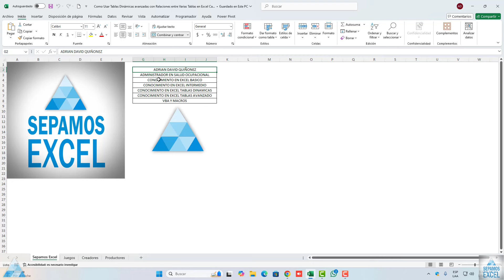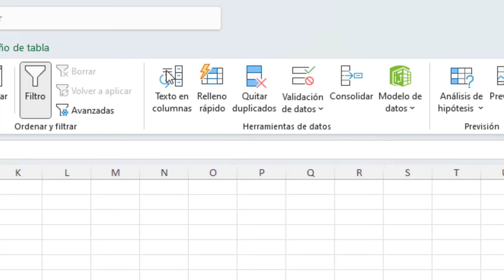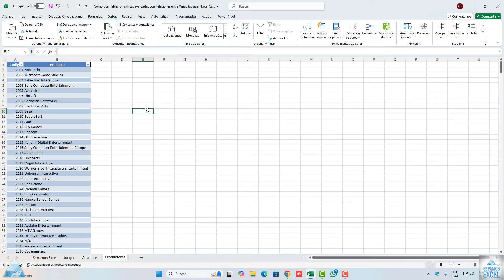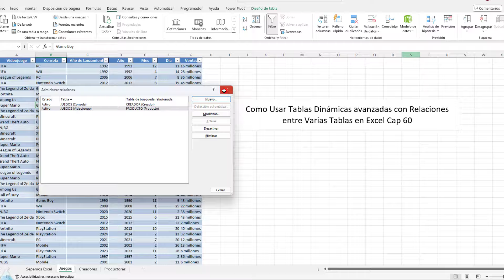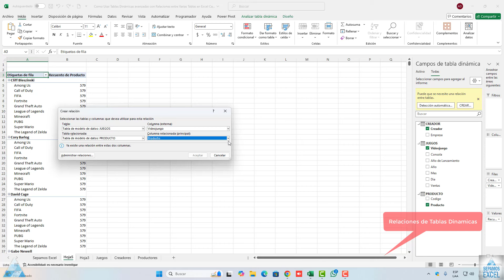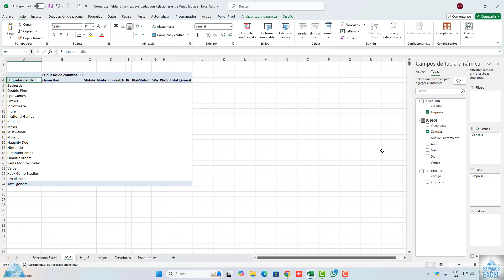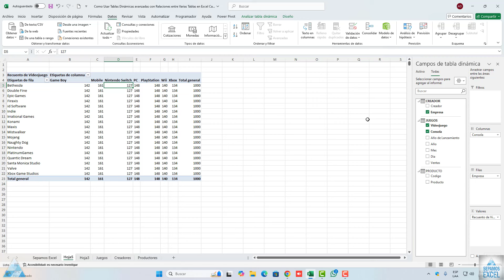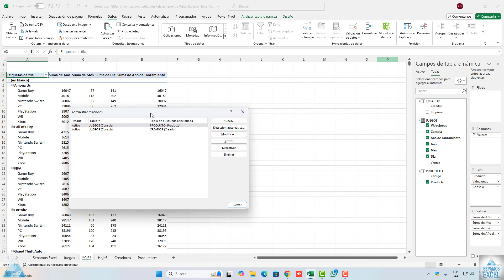Como Usar Tablas Dinámicas avanzadas con Relaciones entre Varias Tablas en Excel Cap 60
¿Cómo relacionar dos tablas de una base de datos?

aga doble clic en los nombres de las tablas que desea relacionar y, luego, cierre el cuadro de diálogo Mostrar tabla. Para crear una relación entre una tabla y sí misma, agregue esa tabla dos veces. Arrastre el campo que desea relacionar de una tabla al campo relacionado de la otra tabla.

00:00 Introduccion @sepamosexcel
00:10 Presentacion @sepamosexcel
00:20 Como Usar Tablas Dinámicas avanzadas con Relaciones entre Varias Tablas en Excel
00:40 Descubre Cómo Identificar Datos Únicos en Tablas Dinámicas Avanzadas en Excel Cap 59
1:00 Como Hacer Bases De Datos En Excel
1:50 Como Aplicar El Formato De Tabla En Excel
2:15 Aplicar Formato De Tabla Y Cambiar El Nombre De La Tabla En Excel
2:50 Como Ir La Ventana De Relaciones En Excel
3:25 Como Usar El Administrador De Relaciones En Excel
3:45 Crear Relaciones De Tablas En Excel
5:25 Como Insertar Una Tabla Dinámica En Excel
5:35 Como Obtener Mas Tablas Dinámicas En Excel
6:00 Como Ver Tablas Relacionadas En Las Tablas Dinámicas En Excel
6:55 Como Eliminar La Tablas Dinámicas En Excel
7:15 Como Crear Varias Relaciones De Tablas En Excel
8:35 Insertar Tablas Dinámicas En Excel
9:05 Usar Mas Tablas Dinámicas En Excel
9:20 Como Seleccionar Campos Entre Tablas Relaciones En Excel
10:05 Crear Una Relacion De Tablas En Las Tablas Dinámicas En Excel
11:45 Seleccionar Campos Entre Tablas Relaciones En Excel
12:30 Como Insertar Relaciones De Varias Tablas En Tablas Dinámicas En Excel
13:40 Usar La Exploración Rápida En Tablas Relacionadas En Excel
14:40 Como Eliminar Las Relaciones De Tablas En Excel
14:35 Eliminar Tablas Dinámicas En Excel
14:55 Como Administrar Relaciones De Tablas En Excel
16:55 Usar Las Tablas Dinámicas En Excel
17:05 Seleccionar Campos De Tablas De Relacion En Excel
18:10 Final @sepamosexcel